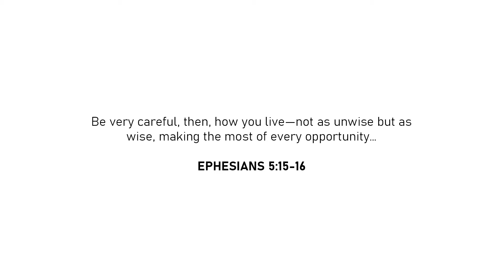Evening Jesus - April 30, 2020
Welcome to tonight’s episode of Evening Jesus with Forrest!